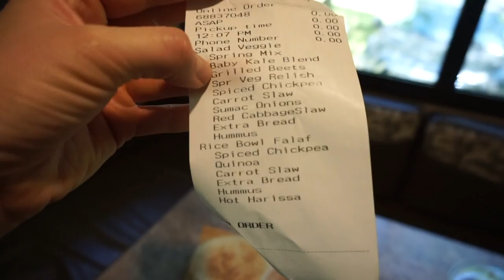A BIT OF A...STINKY ISSUE + NEXT TRIP THIS WEEK!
-Megan Gunther
-Emily LeBar
-Morag Forbes
-Weekend RVing

Matt's Business:
Custom Web Design & Online Marketing